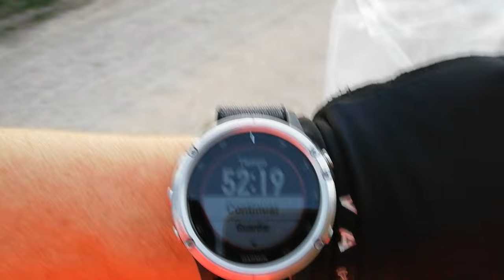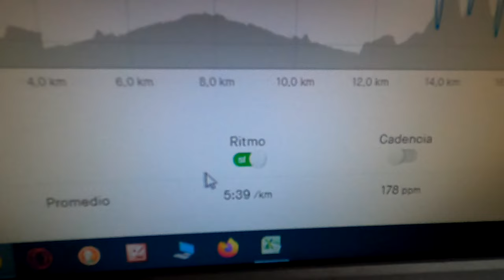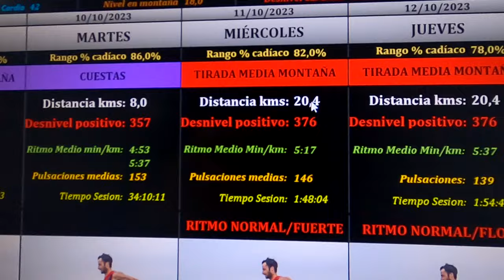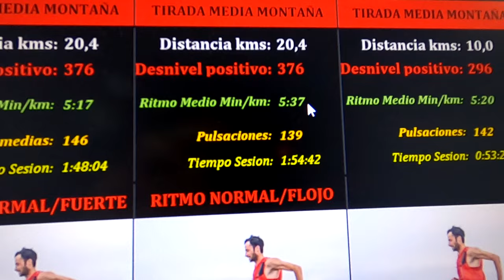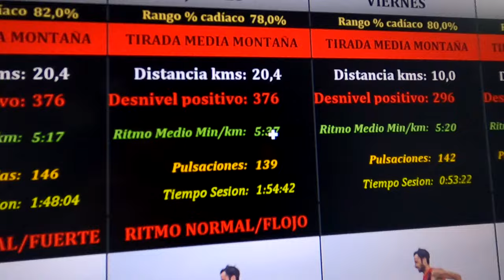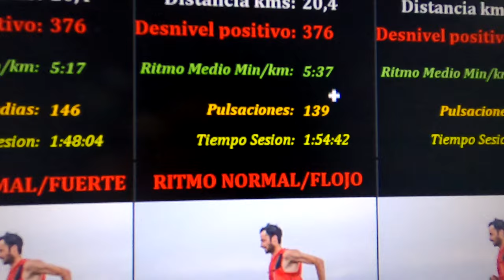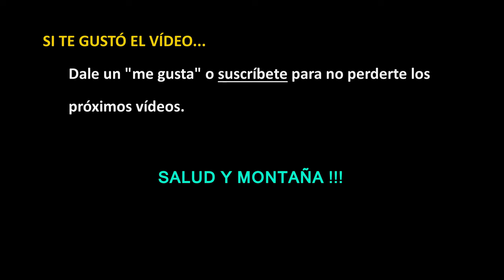Comentando entreno 3 de Noviembre | RT3 Trail Runner